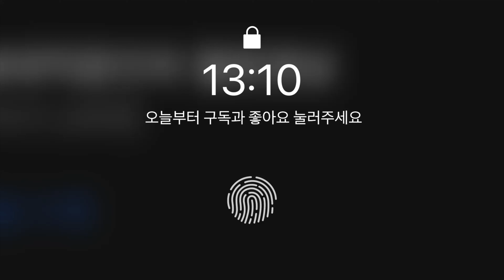클래식기타세차유튜브 l 캔디에디션 l 버킷세차 l 미트질 l 셀프세차 l 기아 셀토스